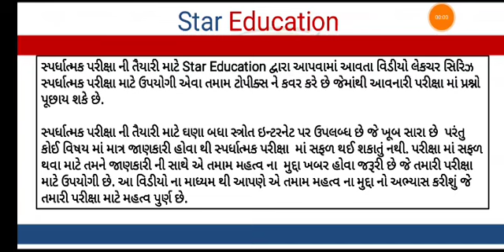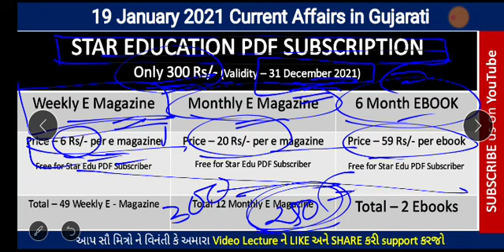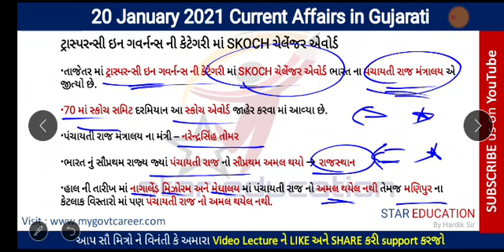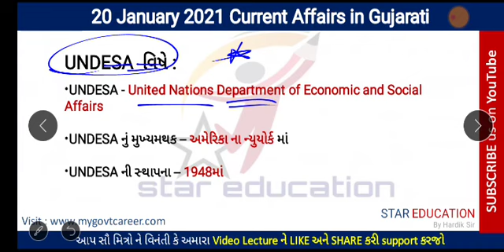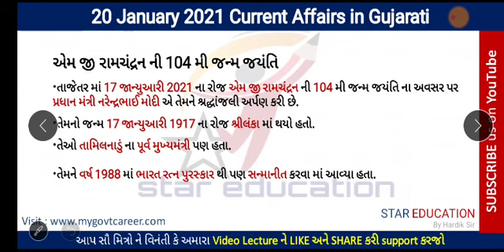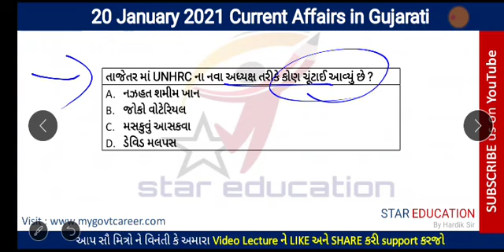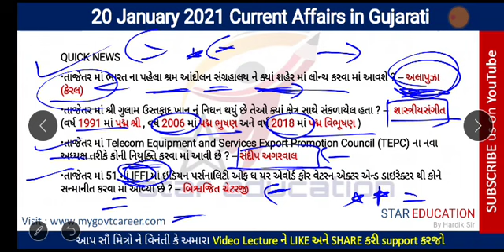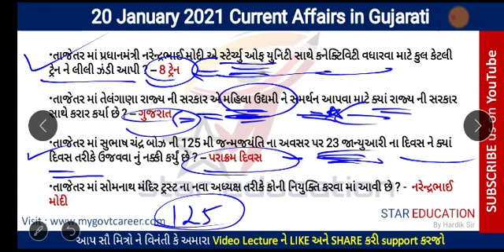20 January 2021 GPSC Current Affairs in Gujarati - Gk in Gujarati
hi friends
welcome to star education
In this video lecture series